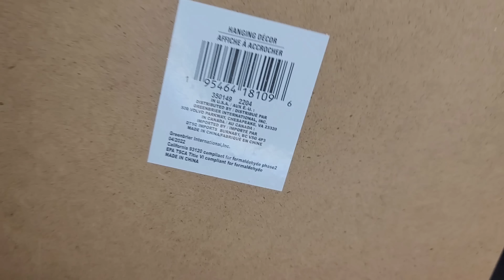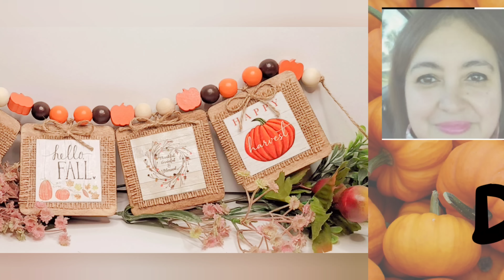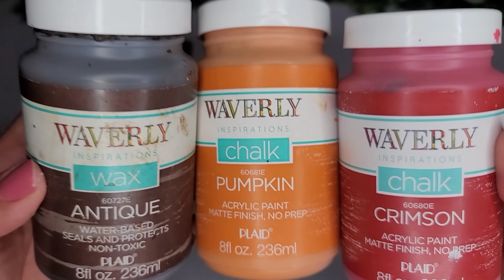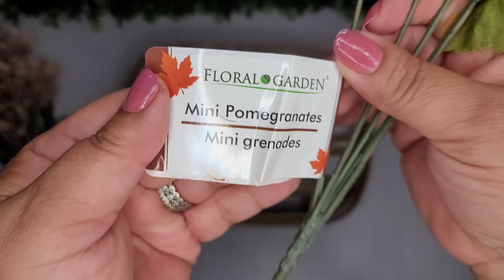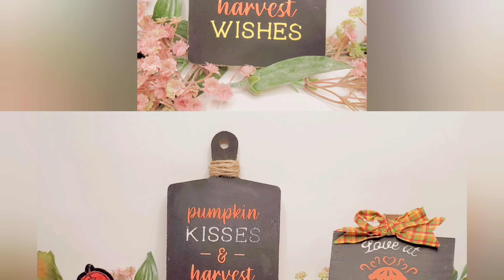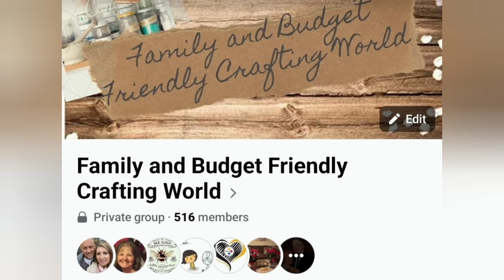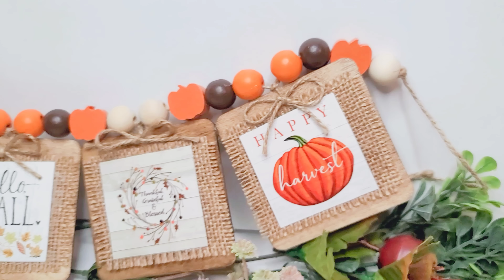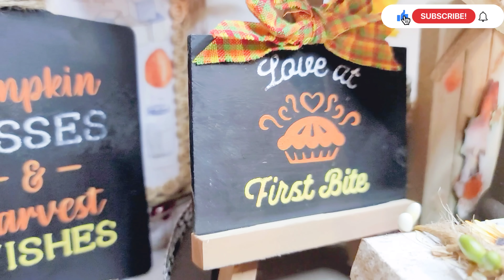10 New *Must See* Dollar Tree Farmhouse Fall DIYs || High End || Tiered Tray DIYs Plus Tiered Tray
10 New *Must See* Dollar Tree Farmhouse Fall DIYs || High End || Tiered Tray DIYs Plus Tiered Tray

Hello friends, I'm so excited to welcome you all to my crafting channel, 'Crafting in Mimi's World'!

I hope you enjoyed it. Until my next video, stay healthy, safe, and strong.

🥰🛍Amazon Storefront 🥰🛍

🍂 DIY #1 Stacked Pumpkin Wire Blessed Tree
Wired Cone Wreath Form (DT)
Assortment of Pumpkins (DT)
Eucalyptus Floral (DT)
Leather Blessed Word (DT)
Burlap Ribbon for Bow (Amazon)

🍁 DIY #2 Pumpkin Pie Cutting Board
Fall MDF Cutting Board (DT)
MDF Pumpkin Pie Reverse Shadow Box (DT)
Burlap Trim (DT)
Jute Twine (DT)
Berry Garland (DT)

🍂 DIY #3 Tiered Tray Calendar Banner
2023 Farmhouse Calendars (DT)
3" Wood Square (Amazon)
Waverly Antique Wax
Burlap Squares (Amazon)
Jute Twine (DT)
Associated Wooden Beads (Amazon)

🍁 DIY #4 Faux Caramel & Candied Apples
Mini Wooden Apples (DT)
Bamboo Skewers (DT)
Gloss Mod Podge
Apple Barrel Acrylic Paint in Territorial Beige
Glass Beads (DT)
Apple Barrel Acrylic Paint in Chocolate Bar
Apple Barrel Acrylic Paint in Bright Red
Rectangular Chunky Wood Block (DT)
Waverly Antique Wax
Burlap/Lace Ribbon (DT)
Jute Twine (DT)

🍂 DIY #5 Fall Tic Tac Toe Game
Mini Wood Shape Embellishments (DT)
Wood Shape Base Plate (DT)
Waverly Antique Wax
Waverly Chalk Paint in Ink
Waverly Chalk Paint in Pumpkin
Waverly Chalk Paint in Crimson
Small Wooden Squares
Scrabble Tiles (DT)
Four Wooden Stem Pieces (DT)

🍁 DIY #6 Gnome &  Mini Stacked Pumpkin Topiary
Small Garden Gnome
Apple Barrel Acrylic Paint in Jet Black
Apple Barrel Acrylic Paint in Jack O Lantern
Apple Barrel Acrylic Paint in Burnt Umber
Apple Barrel Acrylic Paint in Snow White
Apple Barrel Acrylic Paint in Sun Kissed Peach
Waverly Chalk Paint in Merlot
Gnome Fall Fabric (DT)
Mini Metal Bucket ( DT)
Waverly Chalk Paint in Truffle
Assorted Fall Florals (DT)
3 Mini Pumpkins in various sizes (DT)
Floral Foam (DT)
Mini Sunflowers (DT)

🍂 DIY #7  Welcome Fall Tobacco Basket
Tobacco Basket (DG)
Welcome Fall Wood Word (DT)
Waverly Chalk Paint in Plaster
Waverly Antique Wax
Associated Farmhouse Florals (DT)
Burlap ribbon for a Double Bow (Amazon)

🍁 DIY #8 Thankful Wire Basket
Thrifted Metal Wire Basket
Associated Faux Leather Larger Pumpkins (DT)
Faux Leather Leaves (DT)
Faux Leather Thankful Word (DT)
Associated Fall Florals (DT)
Burlap for Bow (Amazon)

🍂 DIY #9 Tiered Tray Minis
Mini Cutting Board (Target)
Black Chalkboard Paint (DT)
Mini Chalkboard w/ Easel (Target)
Mini Apple Pie on Clip (DT)
Apple Barrel Acrylic Paint in Flamenco Red
Chalk Couture Fall Transfers
Chalk Couture Surface Wax
CC Chalk Paste in Bright White Chalk Paste
CC Chalk Paste Rust Chalk Paste
CC Chalk Paint I. Sunny Side Chalk Paste
Jute Twine (DT)
Small bow

🍁 DIY #10 Custom Tiered Tray
2 MDF Wood Rounds (DT)
Chair Wooden Spindle
Smaller Bamboo Round (DT)
Metal Ribbon (DT)
Screws (DT)

**All items are from the Dollar Tree or otherwise stated.**
*Plaid Products used on most DIY's, Crafts, & Projects.*

Friend Mail:
Mimi Jackie Gonzalez